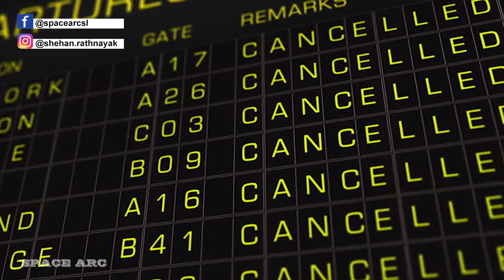What will happen if Coronavirus becomes a worldwide pandemic? | Exclusive | Space Arc | Sinhala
In this video, we are talking about what will happen if the coronavirus spread as a global pandemic.

මේ වීඩියෝවෙන් අපි කතා කරන්න බලාපොරොත්තු වෙන්නෙ හදිසියේවත් කොරෝනා වයිරසය මුළු ලෝකය පුරාම පැතිර ගියොත් ලෝකයේ ප්‍රතිචාරය කුමක් වෙයිද යන්නයි. මේ පිළිබඳ අතීතයෙන් ගත හැකි උදාහරණ ඇසුරින් විස්තර කරලා තියෙනවා.

එහෙනම් වීඩියෝ එක බලන්න. ඔයාලගෙ අදහස් සියල්ලමත් comment කරන්නත් අමතක කරන්න එපා.

In 1918 there hit a global pandemic which was called as Spanish flu. So it can be taken as an example to understand the situation